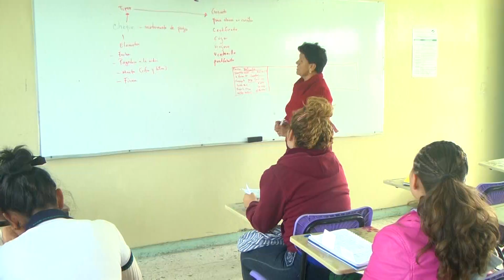Maestros perciben sueldos bajos: CCI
¿Cual es el sueldo de los docentes en la Laguna? según el Consejo Cívico de las Instituciones Laguna es uno de los más mal pagados.